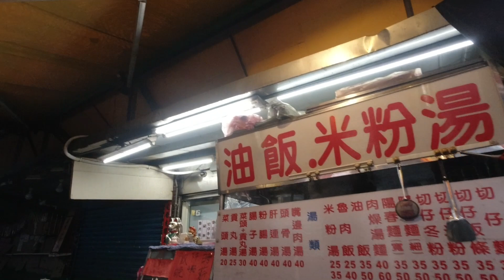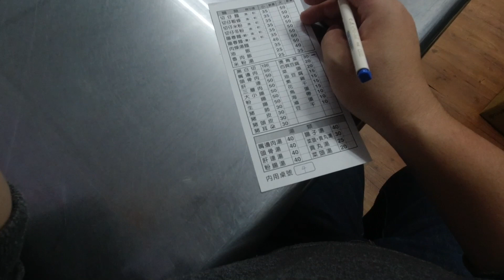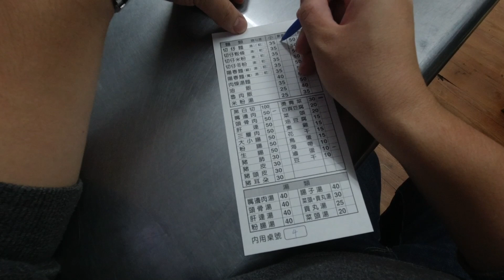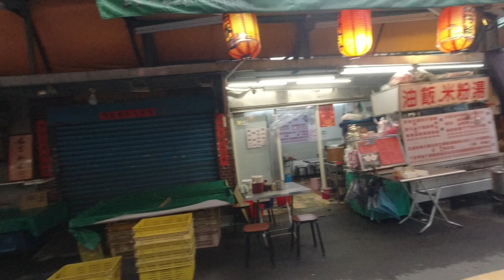台灣早餐🇹🇼日本人🇯🇵愛吃台北傳統市場的魯肉飯25滷蛋10嘴邊肉50切仔麵35青菜30!台北で美味しい朝ごはんは朝市のお店がオススメです。安くて美味しい。現地の人も朝から通うお店をご紹介。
台灣美食🇹🇼日本人🇯🇵愛吃台北木新傳統市場的早餐!米粉湯25魯肉飯25豬肺30豆干10滷蛋10！350円の台湾市場朝飯が美味しすぎる。EP769

【無名早餐店】萊爾富便利商店的對面
📍台北市文山區木新路三段232巷6弄18號
🚌力行國小 (バス停)
⏰06:00-
撮影機材:DJI Osmo Action
編集:iMovie (iOS)

我是從2015年5月就住在台灣的日本人。
原本是為了學習到台灣大學留學一年，但這一年讓我想要成為台灣大學生學習政治學，
所以現在在台灣的大學學習政治以及外交學...等等。為了記錄留學生活而開始YouTube，卻發現很多台灣人也開始看我的影片，
所以最近開始製作一些給關於台灣的影片了。希望能讓對台灣有興趣的日本人也開始看我的影片。
也希望對於台灣留學、以及打工度假有興趣的朋友們，能夠看我的影片。

Born in Fukuoka, Japan on Nov 26, 1993.
Political Science Major  政治科学専攻
Love IPA, Drone, Taiwanese Foods.
🇯🇵福岡
🇳🇿奧克蘭 (紐西蘭)
🇨🇭Leysin
🇺🇸Denver / CO
🇹🇼台北 / Taiwan